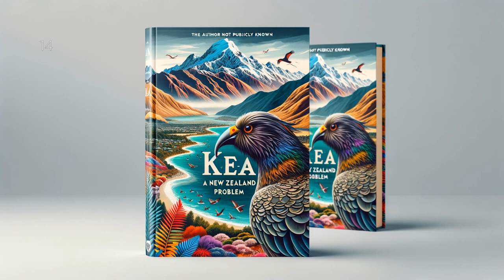KEA: a New Zealand problem by George Reginald Marriner - Full Audiobook (English)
"KEA: a New Zealand Problem" offers a deep exploration into the nuanced relationship between Kiwis and the indigenous Kea bird. Marriner skilfully provides insight into the environmental, cultural, and socio-economic elements woven into this ongoing conflict, painting a comprehensive picture of a country's struggle to find harmony between progress and preservation. Journey into New Zealand's rich landscape as Marriner guides you to the depths of this captivating dilemma, providing a fresh perspective on human interaction with the natural world.

KEA: a New Zealand problem, George Reginald Marriner, Audiobook, New Zealand, Kea, Nature, Wildlife, Conservation, Non-fiction, Birds, Education, Environment, Learning, Parrots, Biodiversity, audio book, LibriVox